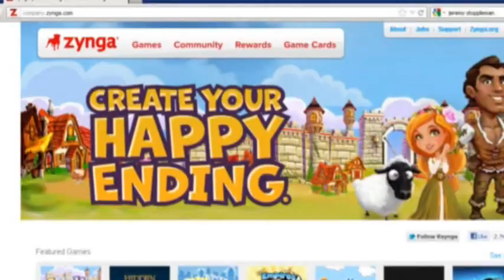Stealth Lawyer: Chieh Huang, Social Games Developer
Aug. 7 (Bloomberg) -- Chieh Huang, co-founder of Astro Ape and director at Zynga Inc., talks with Bloomberg Law's Spencer Mazyck about his transition from practicing law at Proskauer Rose LLP to developing social mobile games.

(Source: Bloomberg)